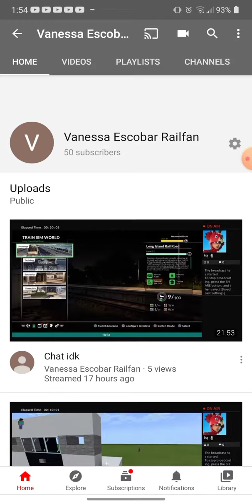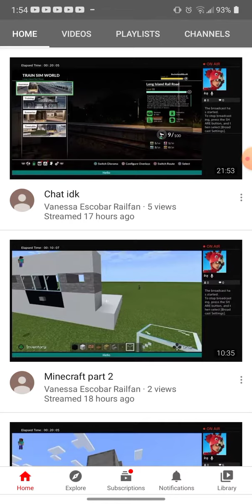Thanks For 50 Subscribers